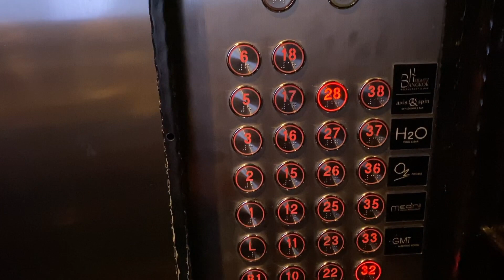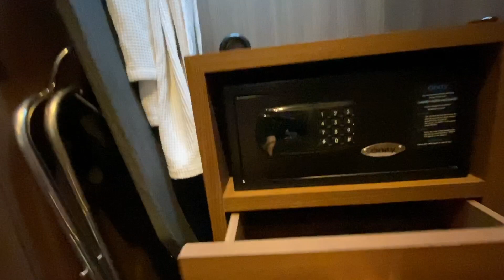【タイ旅 2019 第2話】ドンムアン空港〜コンチネントホテルバンコク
タイ旅第2話はドンムアン空港からタクシーでコンチネントホテルバンコクへ向かいます。
コンチネントホテルはバンコク市内にあり、BTSのアソーク駅とMRTのスクンビット駅の両駅からすぐの利便性の高いホテルです。
部屋はとても綺麗で、スタッフの方も親切です。
コンチネントホテルを紹介した後、街中で両替をします。

音楽「DOVA-SYNDROME」
※この旅行は2019年11月28〜12月2日に撮影したものです。